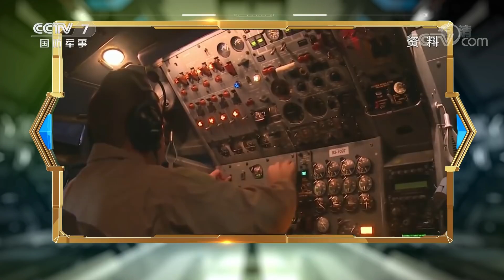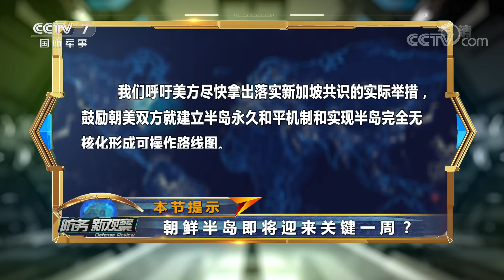《防务新观察》 “年底期限”倒计时 朝鲜半岛在等待什么？20191225 | CCTV军事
本期节目主要内容：
美国爆出最新卫星图片，朝鲜还会有哪些新动作？美防长喊话朝鲜，若有必要今晚就可开战。美军七种类型侦察机瞄准朝鲜全境，“花式监控”有意“暴露行踪”，高调展示“三大核战力” ，美国对朝鲜施加压力收效几何？F-35A隐身战机、“全球鹰”无人侦察机低调部署韩国，日本出动舰艇全天候监控周边海域，敏感时刻美国为何搬出盟友“火上浇油”？第八次中日韩领导人会议发表《中日韩合作未来十年展望》。朝鲜召开重要会议加强防卫力量，朝美关系即将迎来关键一周会如何翻开新篇章？“年底期限”倒计时，朝鲜半岛还在等待着什么？本期特邀军事问题专家尹卓、国际问题专家苏晓晖为您深度解析！

【栏目介绍】
《防务新观察》是一档战略话题栏目，融权威性和趣味性于一体，将国际政治、军事、经济、文化、科学、工业、社会等各个领域贯通一体。从最新的新闻事件出发，以新视角、新思路对“新安全观”进行详尽的阐述和分析，秉承“新闻演播室就是新闻现场”的现代传播理念，用新闻事件在国家防务层面的广度、深度为增强全民国防意识和国家安全防务理念服务。将事件的新闻属性和娱乐内核有机结合，为观众呈上一道极具魅力的新闻大餐。